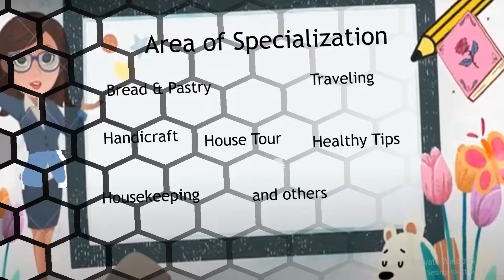Cez Explores: Vlogs #39 (EPP)SY:2021- 2022: Sinigang na Baboy Version ni Jake Raizen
This food is rich in food nutrients and good for diabetics.